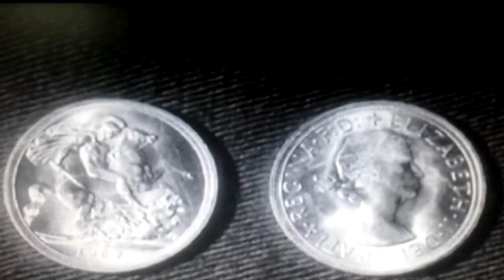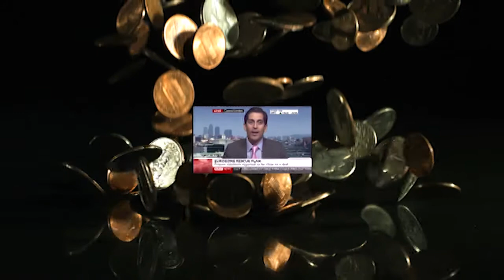A Short Film About Money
By Michael Chanan and Lee Salter.
A spin-off from a longer film coming shortly, namely, 'Secret City', an investigation into the Corporation of the City of London that governs the famous square mile which serves as joint-HQ with Wall Street for global finance capital. We originally thought we might include a sequence about the illusions of money, but dropped it, so instead we fashioned the footage we'd collected into the satirical short you can see here.
You can watch a trailer for "Secret City" and find out more